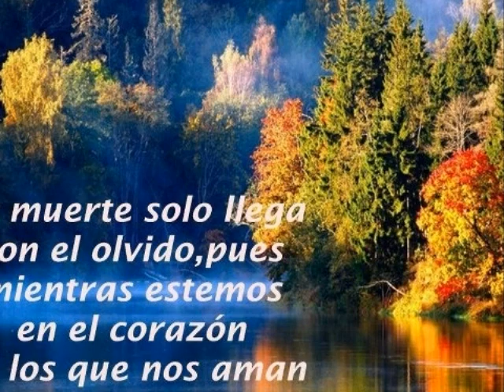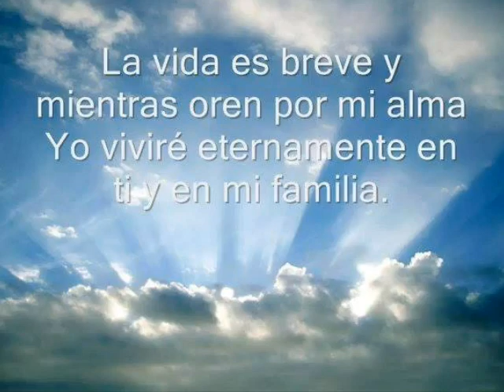N MEMORIAM. FELIPE NERY BAREIRO GONZALEZ. 26 05 1940 - 29 11 1999